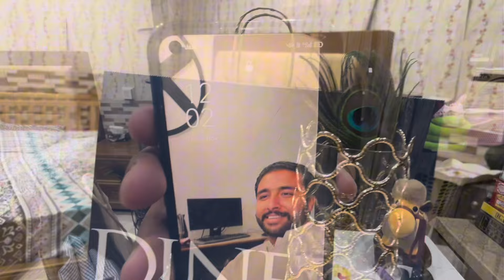My Birthday Vlog